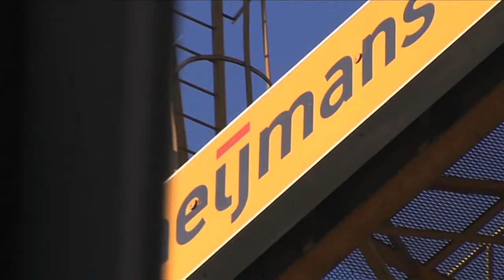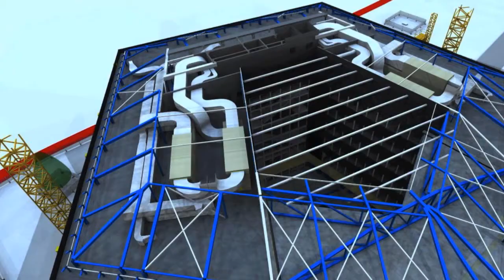Heijmans zet de toon - van 1923 tot nu en in de toekomst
Bedrijfsfilmpje van Heijmans - Bouwen aan de ruimtelijke contouren